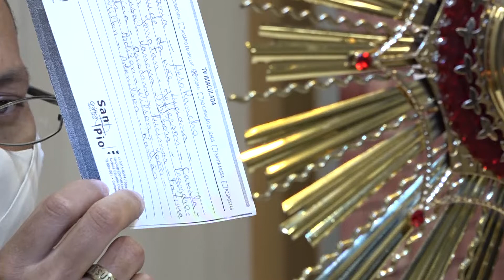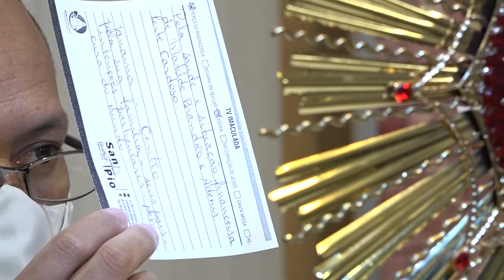Adorai e Terço da Misericórdia (02/12/21)